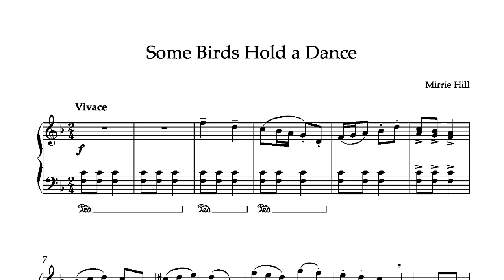Garden Sketches Some Birds Hold a Dance by Mirrie Hill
Garden Sketches:  Some Birds Hold a Dance from “The Composers' Series, Volume  10(b)” -  intermediate level piano solos by Mirrie Hill

More works by Mirrie Hill have been released on the CD “Nostalgia” "Reverie" and “Forest Magic”  also available from Wirripang.